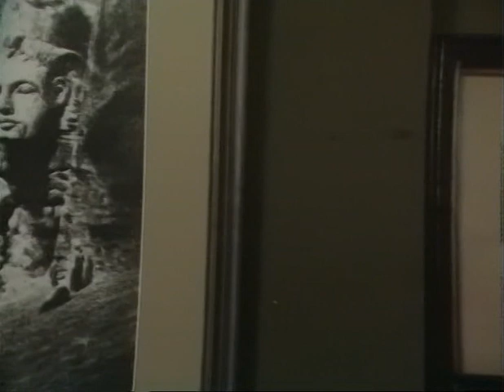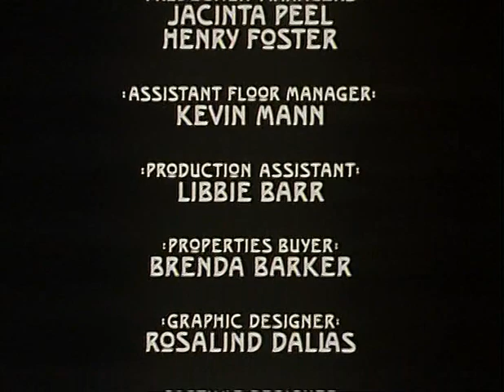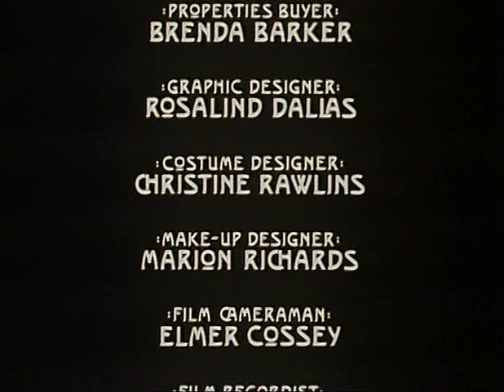Фрейд - Художественный сериал 4 серия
Мини-сериал об основателе психоанализа – это образцовый британский байопик, сделанный с прекрасным вкусом и чувством меры. Авторы выдвинули на первый план отношения Фрейда с дочерью Анной, из-за чего история сразу приобрела человеческое измерение. Не секрет, что «великий и ужасный» доктор сам состоял из травм и зажимов, для борьбы с которыми и сочинил свой легендарный метод. Он и был своим главным пациентом. Почти все общественно-полезные вещи получаются из такой сугубо личной вовлеченности. А польза, по крайней мере, значимость психоанализа для минувшего столетия – аксиома, не требующая доказательств.